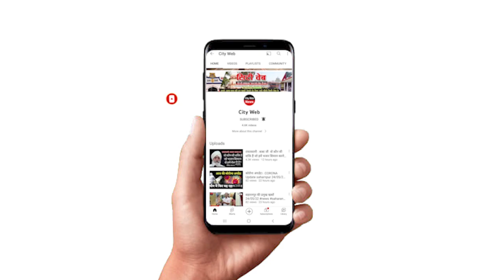पुलिस, पार्षद और गंदगी से परेशान महिलाएं चुनावी मैदान में उतरी | Saharanpur News